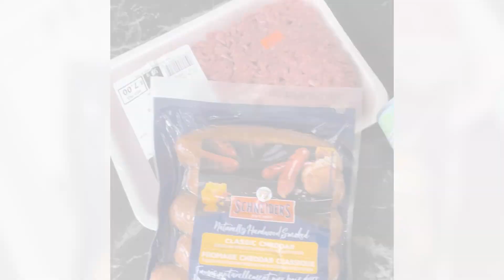Mitchell's Soup Co. | Chuckwagon Chili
Handmade dried meal mixes that are affordable, delicious & easy-to-make. Doesn't that sound good?

Order online with FREE Canada-wide delivery on orders over $60!